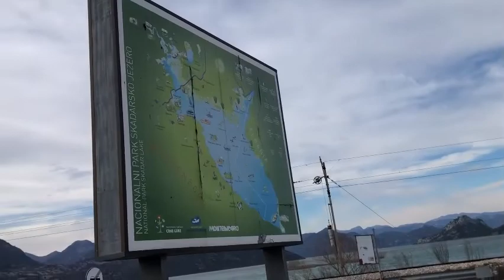Vranina & Lesendra on the lake of Shkodra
Vranina & Lesendra are a settlement, island and hill on Lake Shkodra, in the Montenegrin municipality of Podgorica. Located in the northwestern part of Lake Shkodra, until the beginning of the 13th century, like other islands of the lake, Vranina was among the hills of the lowlands of Zeta and Shkodra.